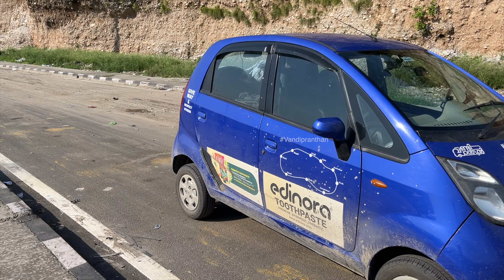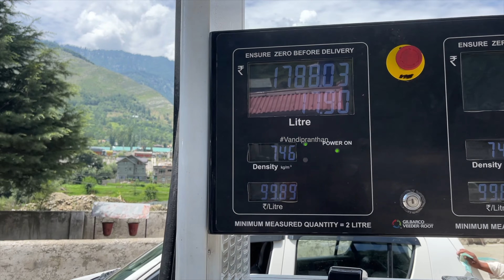കല്ലും മണ്ണും തുരങ്കങ്ങളും താണ്ടി ശ്രീനഗറിലേക്ക് Nano Story EP-21 | Vandipranthan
Srinagar is the largest city and the summer capital of Jammu and Kashmir, India. It lies in the Kashmir Valley on the banks of the Jhelum River..

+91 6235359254